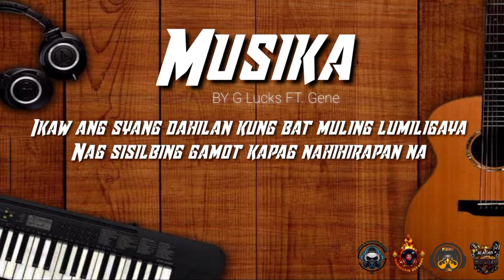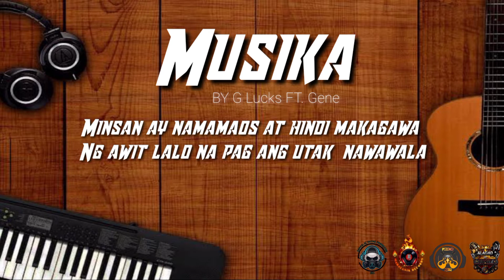Musika BY G Lucks FT. Gene ( Official Lyrics Video ) PROD BY F8 Entertainment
MBLSK Record

Arranged BY G Lucks

PROD BY F8 Entertainment